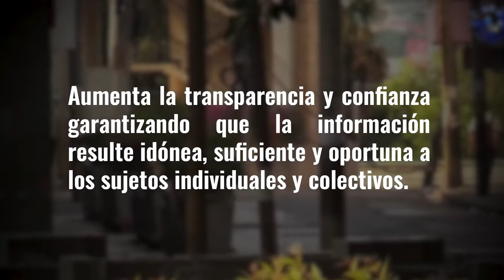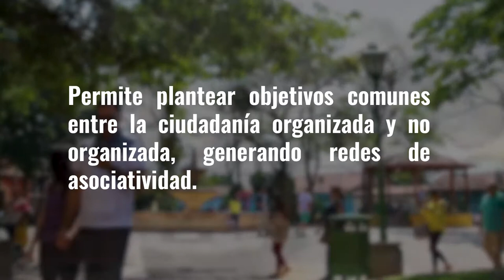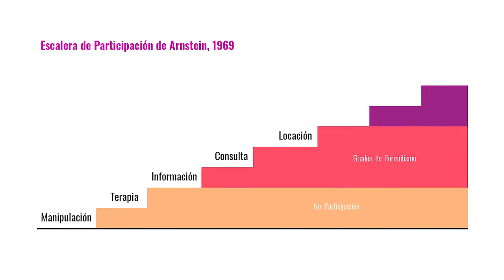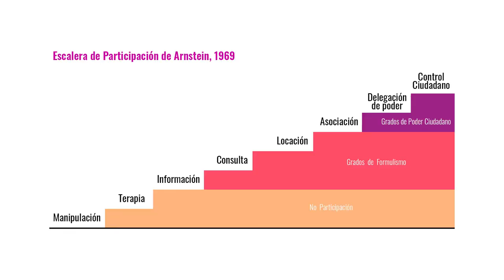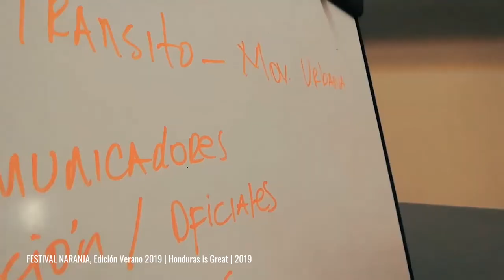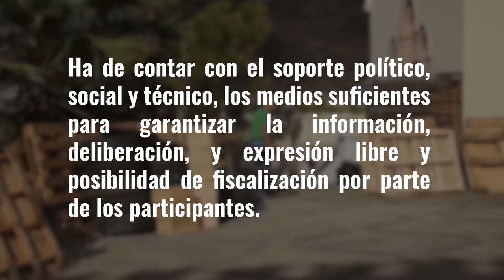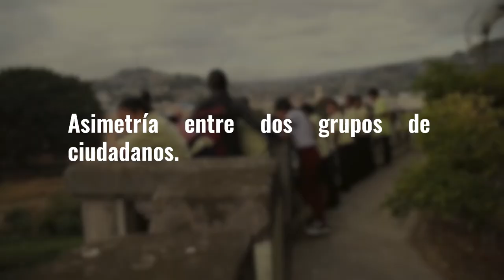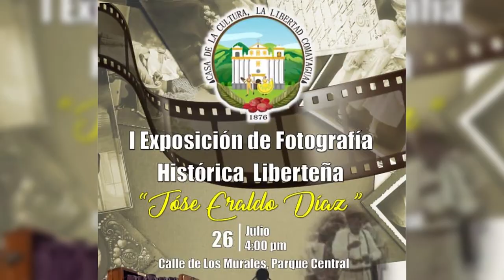Hablemos de Participación Ciudadana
Hoy en colectivoreh hablaremos de la participacionciudadana , un tema importantísimo dentro de la gestión del patrimoniocultural .

✍️ Enlaces de interés:

Una Escalera de Participación Ciudadana - Sherry R. Arnstein

Gestión del patrimonio cultural y participación ciudadana. Presupuestos Participativos - Pablo Paño Yáñez

Participación ciudadana en la gestión y en las políticas públicas - Ana Díaz Aldret

La Participación Ciudadana en el Manejo del Patrimonio Edificado - Arq. Lorena Paola Merchán Tello.

📝 Índice

00:00  Introducción
01:25  Definición de Participación Ciudadana
02:07  Ventajas de la Participación Ciudadana
03:41  Escalera de Participación de Arnstein
06:11  Importancia de Planificar los Instrumentos de Participación
07:54  Elementos de una Participación Ciudadana Efectiva
08:41  Dificultades de la Participación Ciudadana
11:19  Participación Ciudadana y Patrimonio Cultural
14:09  Despedida